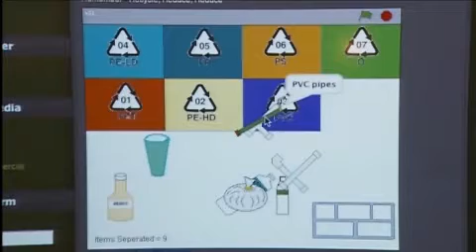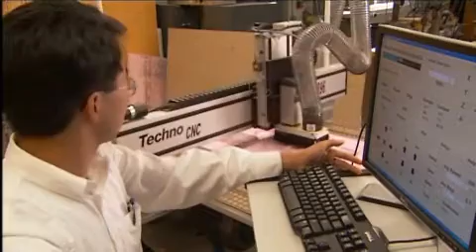Careers in Energy: How You Can Prepare Now